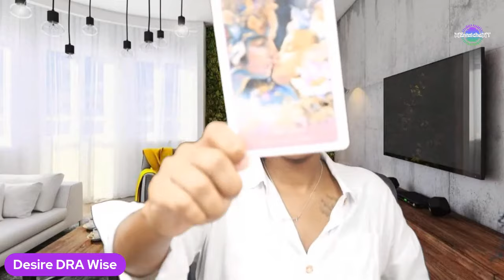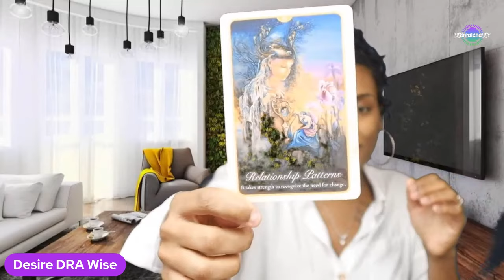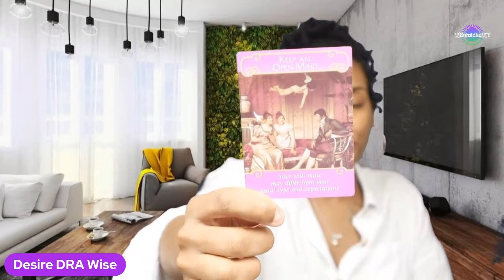SCORPIO-The Universe's Plan for Your Love Life in February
HEAL YOUR RELATIONSHIP WITH SELF TO HEAL YOUR RELATIONSHIPS WITH OTHERS